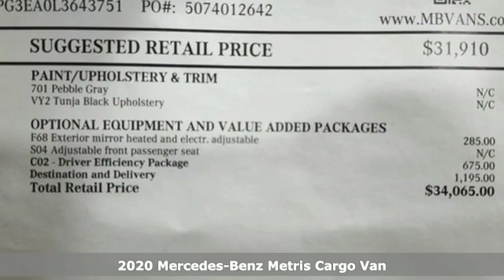New 2020 Mercedes-Benz Metris Cargo Van Lynnwood WA Seattle, WA M2009 - SOLD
Year: 2020
Make: Mercedes-Benz
Model: Metris Cargo Van
Trim: Standard Roof 135 Wheelbase
Engine: 4 Cyl. 2.0 L
Transmission: Automatic
Color: Pebble Gray
Stock #: M2009
VIN: WD3PG3EA0L3643751

Address:
17800 Highway 99